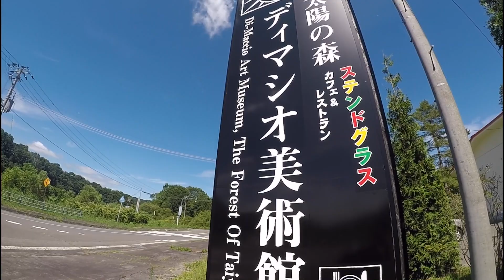きゃんぜんにディマシオ美術館やばすぎ！！！！！！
新冠にある美術館のレベルが凄すぎる！！
北海道〜ゆとり世代〜DJ RYOTA〜